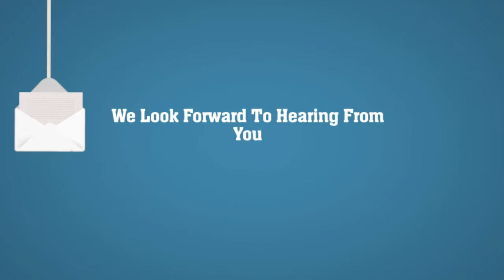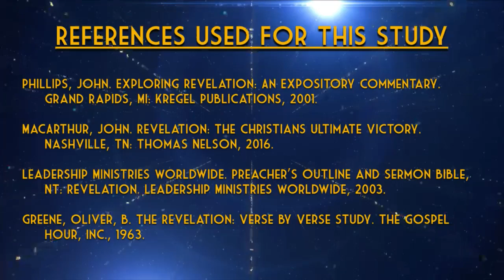June 13, 2018: Wednesday Evening Service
The Glorious Return of Jesus, Pt. 2
Revelation: Key To The Future